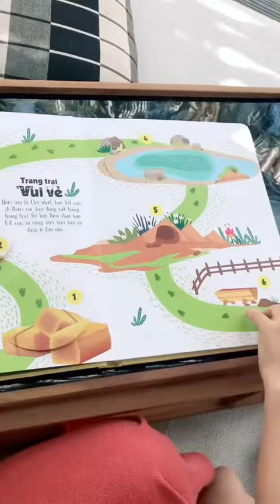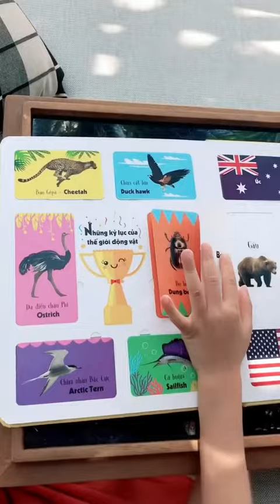𝑳𝒊𝒇𝒕 𝑻𝒉𝒆 𝑭𝒍𝒂𝒑 - 𝑳𝒂̣̂𝒕 𝑴𝒐̛̉ 𝑲𝒉𝒂́𝒎 𝑷𝒉𝒂́: Dòng sách được yêu thích nhất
𝑳𝒊𝒇𝒕 𝑻𝒉𝒆 𝑭𝒍𝒂𝒑 - 𝑳𝒂̣̂𝒕 𝑴𝒐̛̉ 𝑲𝒉𝒂́𝒎 𝑷𝒉𝒂́: Dòng sách được yêu thích nhất tại các trường mầm non ở các nước phát triển!

✨𝑳𝒊𝒇𝒕 𝑻𝒉𝒆 𝑭𝒍𝒂𝒑 là bộ sách được nghiên cứu dành cho trẻ 0-6 tuổi. Với hình thức sách tranh độc đáo, kết hợp cùng các miếng lật kích thích trí tò mò, trẻ sẽ được học hỏi và khám phá những điều mới theo một cách thú vị và cuốn hút hơn.

✨Tại Việt Nam, Đinh Tị Books đã phát hành bộ sách Lift The Flap với nội dung phù hợp hơn với trẻ em Việt và chi phí nhẹ ví hơn cho bố mẹ. Bộ sách đã ra mắt năm 2017, luôn nằm trong top sách bán chạy nhất và chưa bao giờ có dấu hiệu hạ nhiệt. Hiện tại, bộ sách đã phát hành rất nhiều chủ đề vô cùng hấp dẫn như:

- 100 từ đầu tiên về động vật
- 100 từ đầu tiên về thế giới quanh em
- 100 từ đầu tiên về phương tiện giao thông
- 100 từ đầu tiên về số đếm
- Lift the flap my house
- Lift the flap vũ trụ
- Lift the flap các mùa trong năm

✨Có tới 50 miếng lật ẩn chứa các kiến thức bổ ích, bé sẽ tò mò khám phá bí ẩn dưới miếng lật, trả lời các câu hỏi tư duy, đồng thời phát triển khả năng linh hoạt các ngón tay, khả năng phản xạ.

✨Thông qua tương tác đa chiều với sách, đặc biệt hoạt động cùng đọc hoặc đố vui về sách với bố mẹ hoặc bạn bè sẽ giúp trẻ gia tăng cảm xúc tích cực, vui vẻ và thêm tình yêu với sách, với việc đọc.

Mời ba mẹ cùng xem thêm nhiều tựa sách 𝑳𝒊𝒇𝒕 𝑻𝒉𝒆 𝑭𝒍𝒂𝒑 - 𝑳𝒂̣̂𝒕 𝑴𝒐̛̉ 𝑲𝒉𝒂́𝒎 𝑷𝒉𝒂́ hấp dẫn tại website nhé

Video: Mẹ Thuý Thuý (Q.12-TpHCM)
ĐINH TỊ BOOKS - CÙNG CON KHÔN LỚN là thương hiệu sách thiếu nhi uy tín tại Việt Nam, mang sứ mệnh đồng hành cùng cha mẹ tối ưu sự phát triển của trẻ em trong giai đoạn 0-15 tuổi.